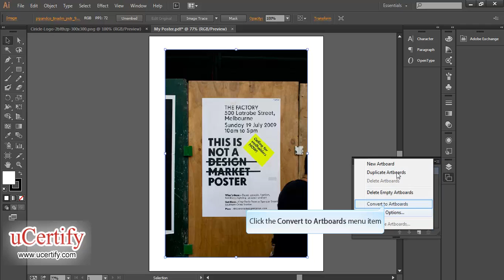Exploring Screen Modes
In this demo, we will learn how to explore screen modes in Adobe Illustrator CS6 .